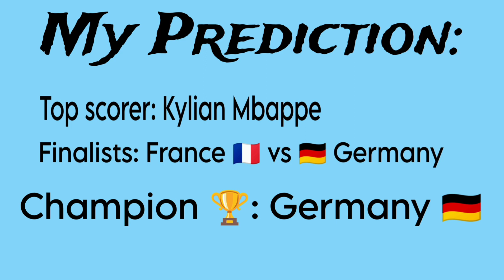Asking People For Their EURO 2024 Predictions | Week 1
EURO 2024 began in Germany a few days back. I ask the people around for their predictions in a street interview. Who will be the top scorer? Finalists? and Champions?

Let me know your prediction in the comments below